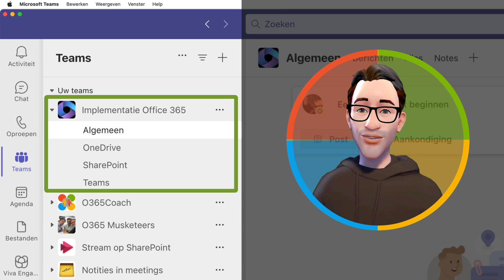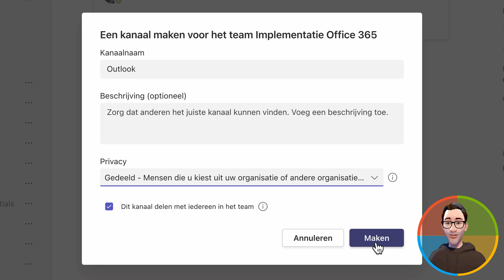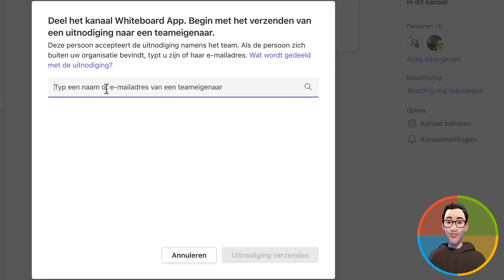Samenwerken in Teams met gedeelde kanalen 👍 (ook met externen!)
Je kan in Teams samenwerken met andere personen zonder dat men lid hoeft te zijn van het team. In deze video leer je daar alles over!

Ps. Het type kanaal is achteraf niet aan te passen. Denk bij het maken van een kanaal altijd na of het een standaard-, privé- of gedeeld kanaal moet zijn.

Hoofdstuk indeling:
0:00 Introductie
0:19 Wat gaan we zien in deze video?
0:39 Aanmaken gedeeld kanaal en een persoon uitnodigen
1:40 Gedeeld kanaal om samen te werken met een ander team
2:36 Controleren toegang Gedeeld kanaal
2:56 Samenwerken met externen
3:10 Afronding